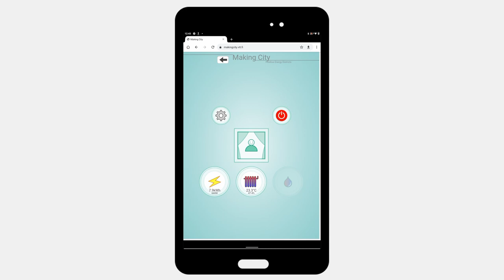Making City - Oulu - Register and login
This series of video is meant to describe the deployment and the use of the application developed within the EU Horizon project MAKING-CITY for the city of Oulu, Finland. Oulu is developing a positive energy district (PED) and citizens must be engaged in the process to be a success. Through the app, the general public can access the live information about the energy statues of the district and citizens living in the PED can access their energy and home data.

This video - How to register and login into your personal space